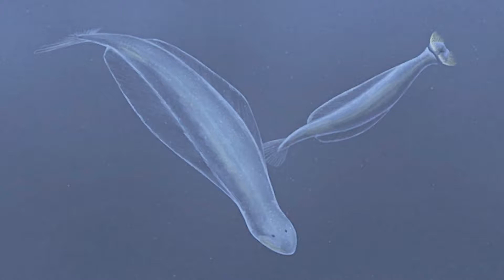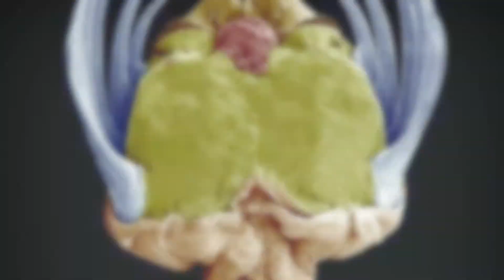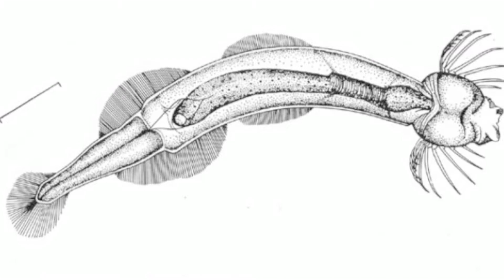Arrow Worms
CP Marine Arrow worm podcast